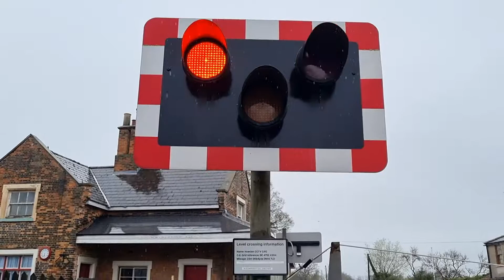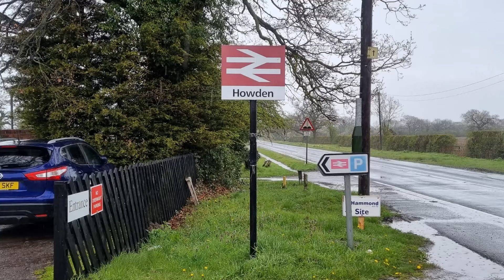Howden Level Crossing, East Riding of Yorkshire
Video filmed at 15:10

Route: The Selby Line
- Howden Station

Crossing type: Manually Controlled Barriers crossing with CCTV (MCB-CCTV)

Location: B1228 Station Road, Howden
Trains featured:
155 344 (Northern) - 1:45
2R14 Bridlington ➡ York | 1 minute late

A full barrier level crossing on a fairly busy road located beside Howden Railway Station on the Selby Line, accompanied and overlooked by a disused signal box which still stands but appears to have been left in a rather sorry state. Rather oddly, at the time of my visit, both of the full-road-width barriers had their skirting stuck out when raised, a give-away sign of a not 100% healthy crossing. The station here is over a mile up the road from the Minster Town of Howden itself, though there is a large path for people to use to safely walk the 20 minutes or so between the two, leaving the station actually feeling rather remote. Despite this, every Hull Trains service (the intercity trains that directly connect London with Hull) in a typical day is booked to serve this funny little station.

Filmed on: Samsung Galaxy S21 Plus in 1080p 60fps